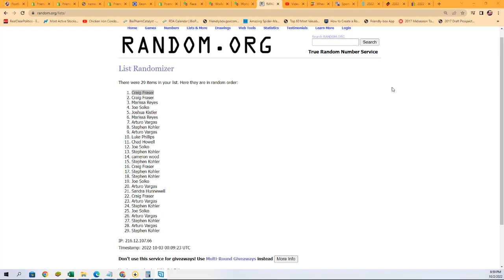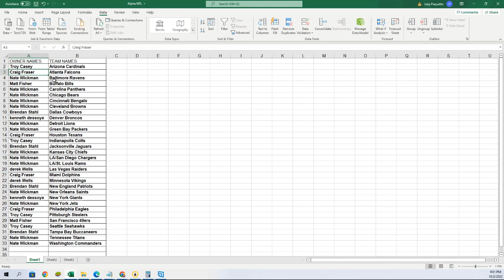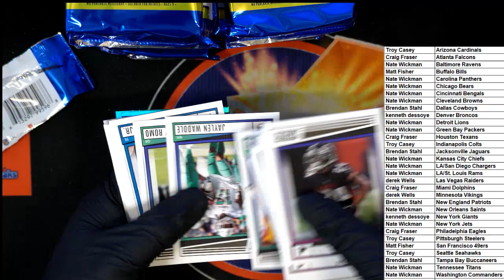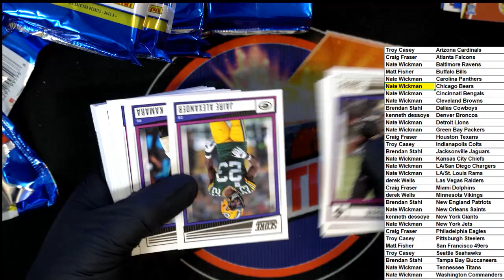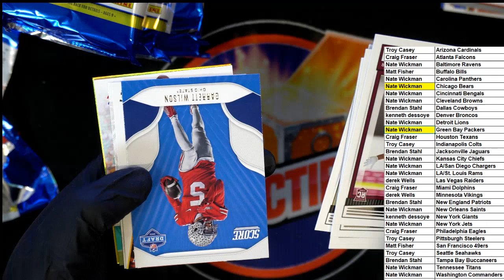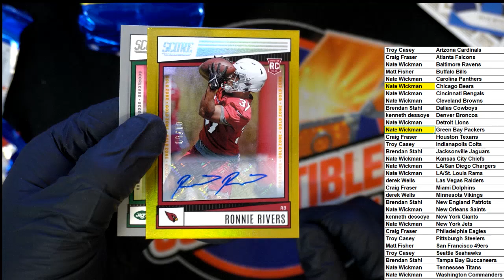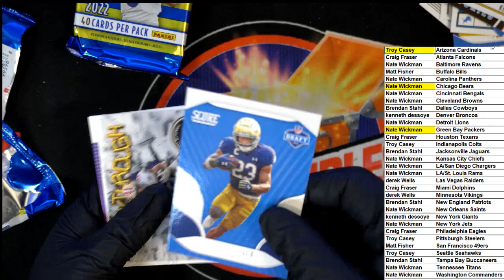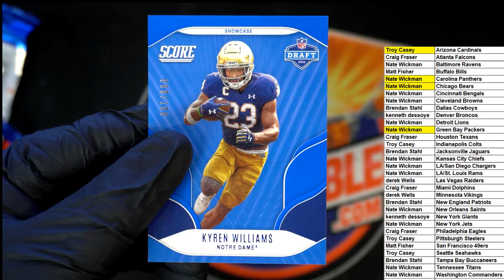2022 Panini Score Football ID 22SCOREFB102